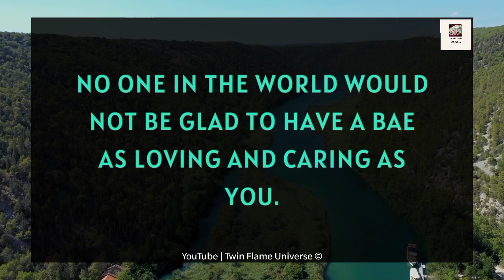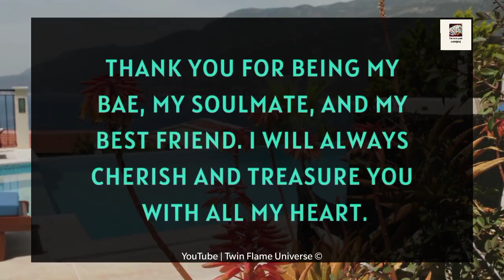👰💕 Dm To Df 💌❣️|| Babe, I'm Watching Over You 🙏💍💔✨🌹📝🫂💟 09 July 2023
RELATED QUERRIES :
divine masculine
dm tarot
twin flame channeled messages
dm df
dm to df channeled love messages
divine feminine
dm to df twin flame
twin flame..